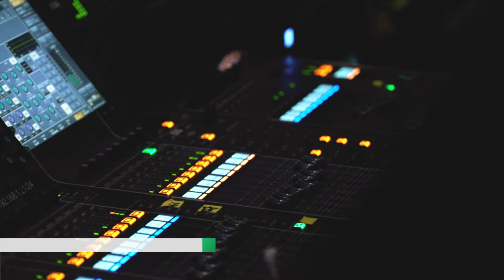BayWa | Abend | IGW 2017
Manicx is an award winning agency. Located in Germany, working worldwide.

We not only love to craft high quality video content, we are also highly competent in forming concepts and to create and manage entire advertisement campaigns.
We are strong partners for startups, but also very experienced to work side by side with marketing departments of already existing brands.